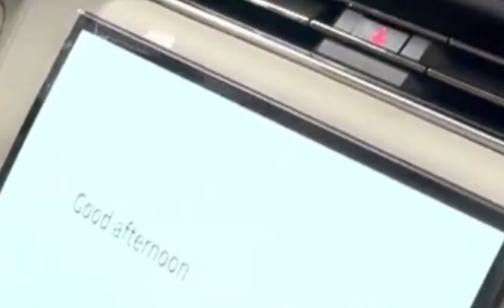2023 Range Rover SE P530 - Interior and Exterior in details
2023 Range Rover SE P530 - Interior and Exterior in details

Specs;
EXTERIOR

Eiger Gray
23" Style 1075 Gloss Black
Unpainted brake calipers
Reduced section alloy spare wheel
Body-coloured roof
Sliding panoramic roof
Shadow Exterior Package
Pixel LED headlights with signature DRL
Privacy glass
Laminated front and rear side glass
Heated windshield

INTERIOR
Perforated Windsor leather seats
Perlino perforated Windsor leather seats with Perlino interior
20-way heated electric front seats with power recline heated rear seats
Extended Leather Upgrade
Noble Chrome controls
Duo Tone Ebony/Perlino headlining
Natural Black Birch veneer
Ebony carpet
Carpet mats
Soft grain leather steering wheel
Heated steering wheel
Head-up Display
Meridian™ Sound System

OPTIONS
Technology package
Front centre console refrigerator compartment
Domestic plug socket
ClearSight interior rear view mirror
Park Assist

Engine
Engine size 4.4 L
Cylinders V8